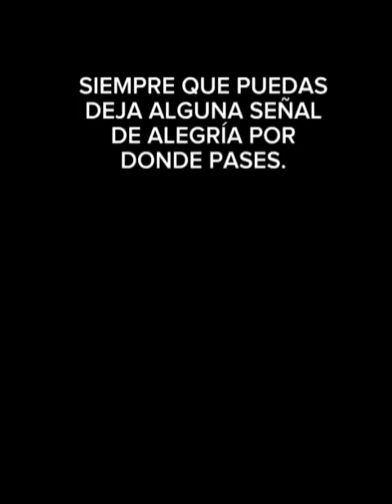Reflexión para el corazón ❤️